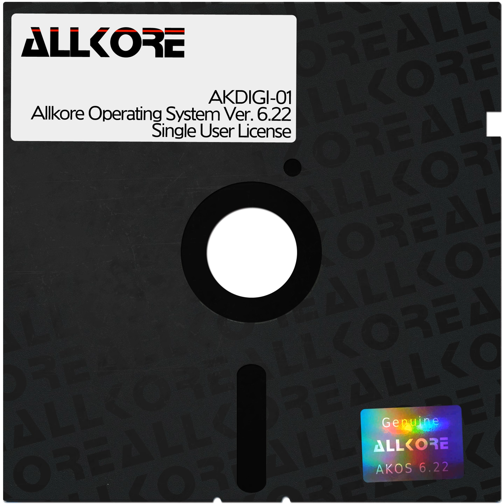Kurono - Evil Incarnate March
Album:
[AKDIGI-01] Allkore Operating System Ver. 6.22